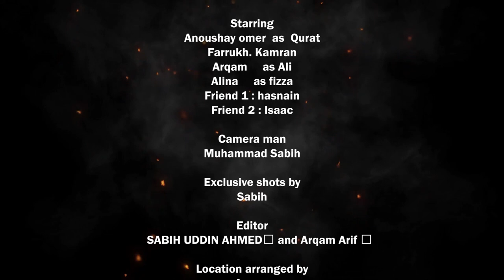Woh Hai ( Short Film )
University Project ...
Project Director And DOP - MUHAMMAD SABIH UDDIN AHMED
Producer And Actor - Anoosha Omer
Makeup Artist : ALEENA QAZI
Video Editor - Muhammad Sabih Uddin & Arqam Arif